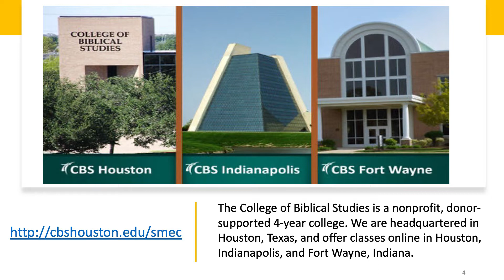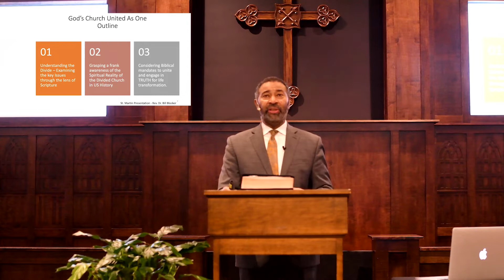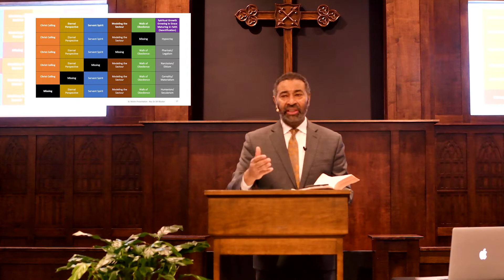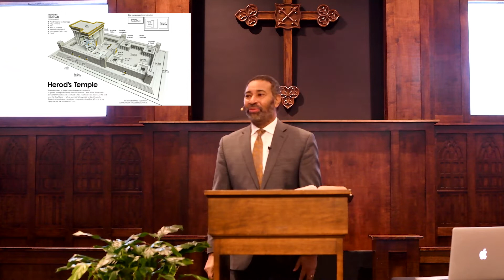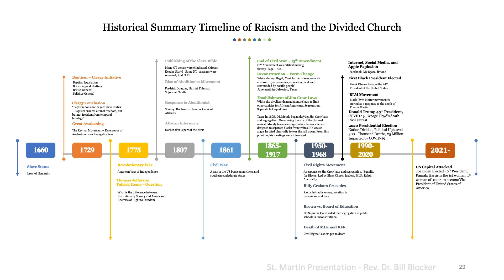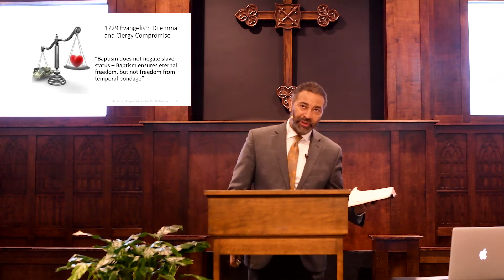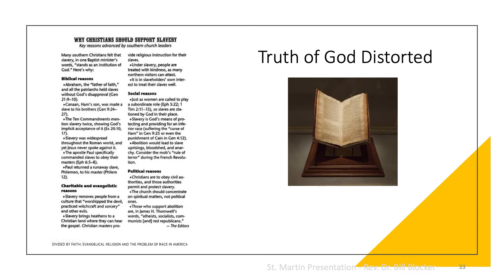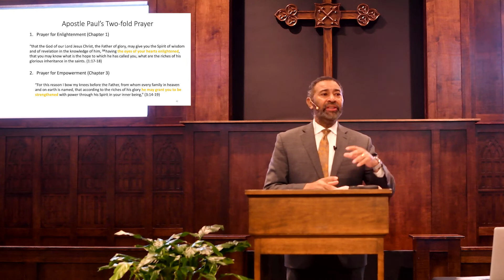January 23, 2022 - Theology for Life - St. Martin's Episcopal Church - Houston, TX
St. Martin's welcomes Dr. William Blocker, President of the College of Biblical Studies in Houston. Dr. Blocker is the guest speaker for all  of our Adult Sunday School Classes on this special Sunday and he continues the study of Ephesians asking hard questions including, "Is God's Church united or divided?" and "If the Gospel is the answer, why is the Church so segregated?"